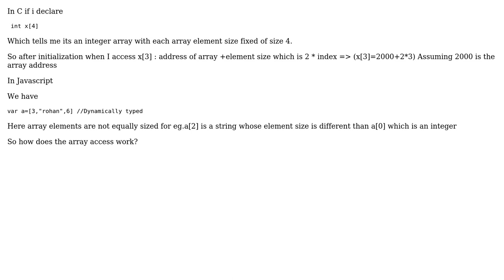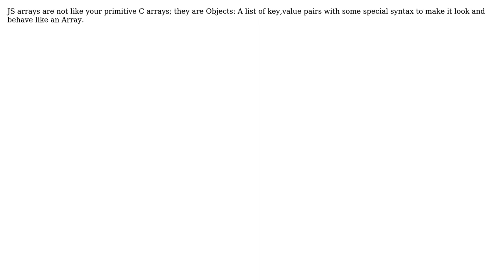Software Engineering: How does a dynamic array access work? (2 Solutions!!)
Software Engineering: How does a dynamic array access work?

With thanks & praise to God, and with thanks to the many people who have made this project possible! | Content (except music & images) licensed under CC BY-SA | Music | Images & others | With thanks to user Rob user Mohan Pierce user Kilian Foth user amon and the Stack Exchange Network Trademarks are property of their respective owners. You are responsible for your own actions.